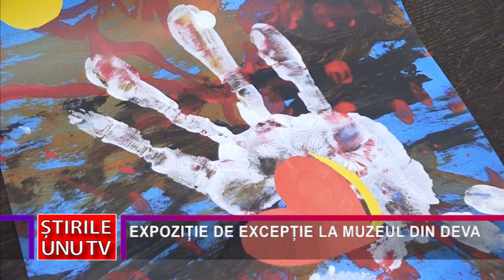EXPOZIȚIE DE EXCEPȚIE LA MUZEUL DIN DEVA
Muzeul Civilzației Dacice și Romane din Deva vă propune un nou eveniment cultural de excepție. Este vorbba despre o expoziție de artă plastică, realizată de persoane cu diuzabilități, al cărei vernisaj va avea loc joi, 26 mai.